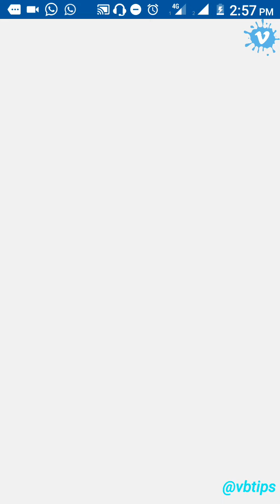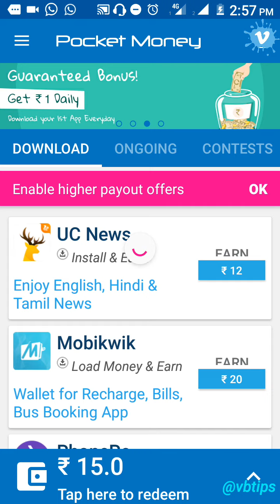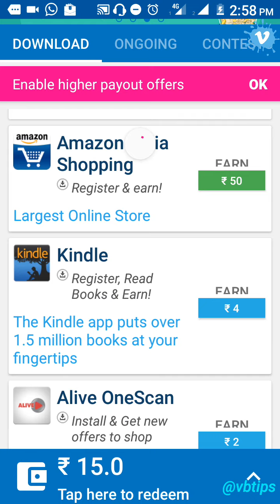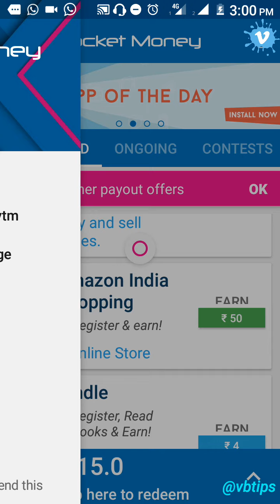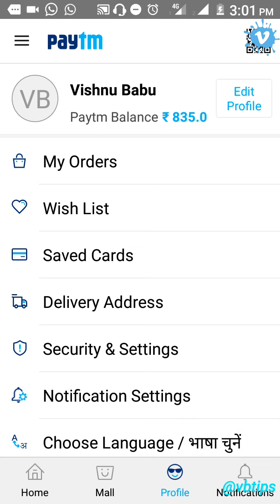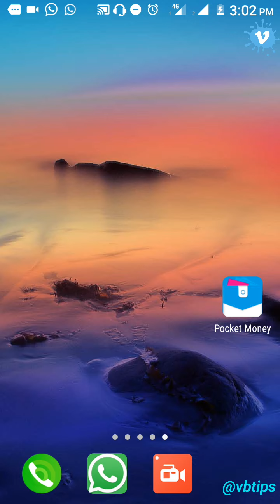HOW TO EARN MONEY DAILY/ നിത്യവും മൊബൈലിലൂടെ വരുമാനം ഉണ്ടാക്കാം